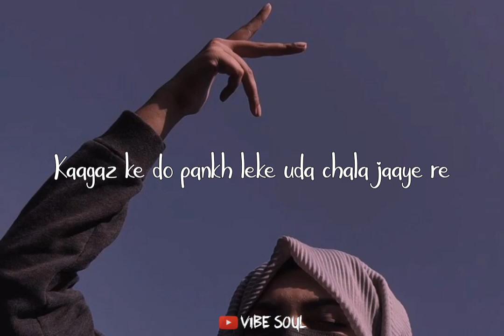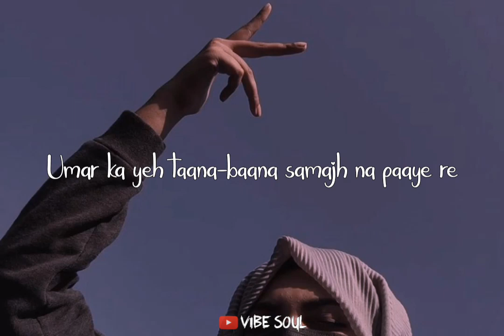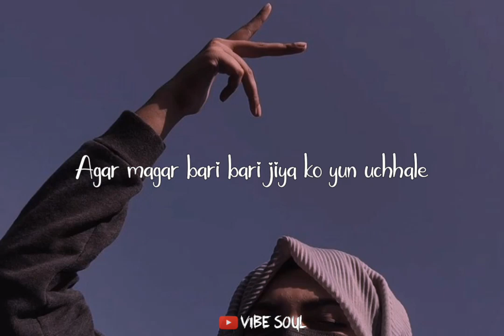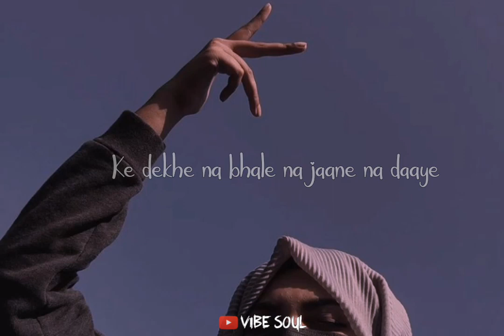Monta re - Slowed + Reverb - Lyrics - Vibe soul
Monta Re Lyrics

Lootera2013

Swanand Kirkire,

Amitabh Bhattacharya

3 min 57 sec

Play Song

Lyrics

Hmm Hmmm..

Kaagaz ke do pankh leke uda chala jaaye re

Jahan nahi jaana tha ye wahin chala haye re

Umar ka yeh taana-baana samajh na paaye re

Zubaan pe jo moh-maaya, namak lagaye re

Ke dekhe na, bhaale na, jaane na daaye re

Disha haara kemon boka monta re! (x2)

Dhintana dhintana...

Fateh kare qile saare, bhed jaaye deewarein

Prem koi sendh laage.. (sendh lage re lage)

Agar magar bari bari jiya ko yun uchhale

Jiya nahin gend laage.. (gend lage re lage)

Maati ko ye chandan sa maathe pe sajaye re

Ke dekhe na bhale na jaane na daaye

Disha haara kemon boka monta re